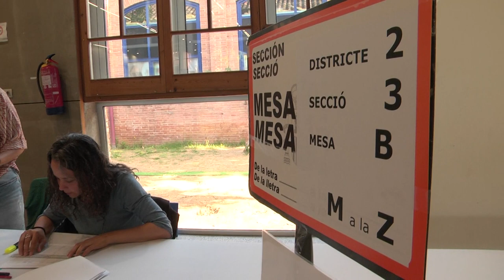Obertura dels col·legis electorals amb normalitat i sense incidències